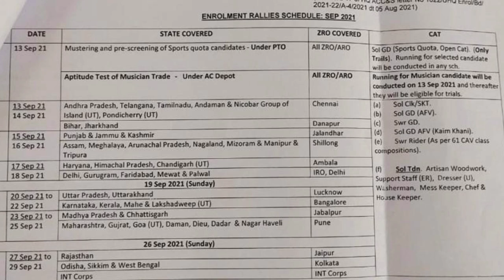Indian Army Sports Quota Recruitment 2021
Indian Army Sports Quota Recruitment 2021 || Sports Quota jobs || Join Army sports Quota Vacancy